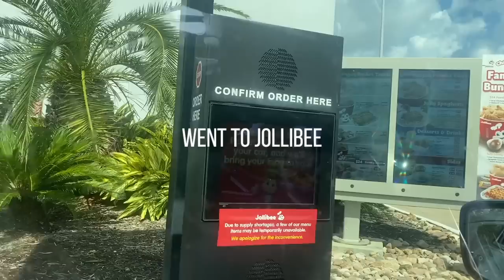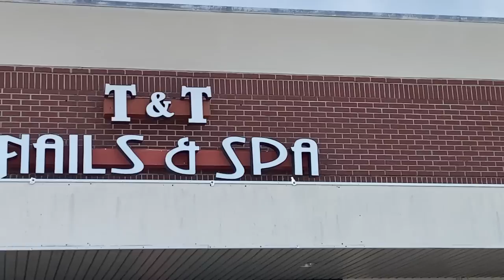$500 Vacation Maintenance Vlog | Lashes + Nails + Wax + Wig Install + Shopping + Packing For Cabo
Hi guys! In this video i'll be bringing you guys along with me as I prepare for my Cabo trip. I got lash extensions, got my nails done, got a brazilian wax, did a little bit of shopping, installed a kinky curly wig, and did a little pack with me. Enjoy! XX

HI GUYS! My name is Oréoluwa, Oré for short and I’m a 22 years old college student from Houston, Texas. Originally born in Lagos, Nigeria. I hope you guys like my channel and support me. Hope you keep coming back to real ass bit*h lmaooo love you guysssss.

I Film A Cannon 80D